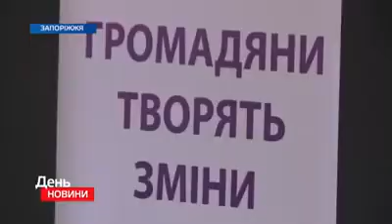Галерея реформ у Запоріжжі